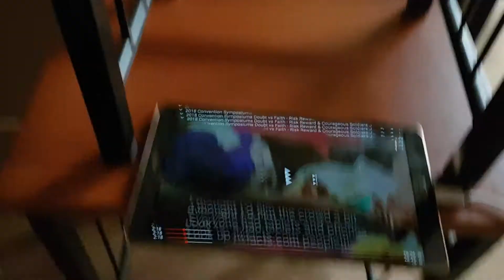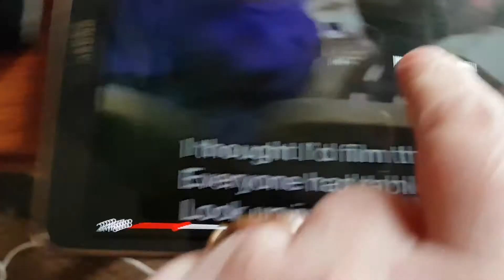Is Doubt Really A Sin?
The brother at the 2018 RC equated "doubt" with "The sin that entangles". Heb 12:1.  Previously it was clearly taught that "lack of faith" was that sin.  Why are they now teaching that it is doubt?  Part 2 continues..

Link to Convention Talk, thanks to Smurf Girl - Apostates Anonymous (from approx 2 min 25 mark)